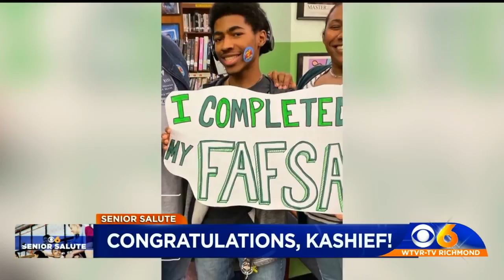Senior Salute: Kashief